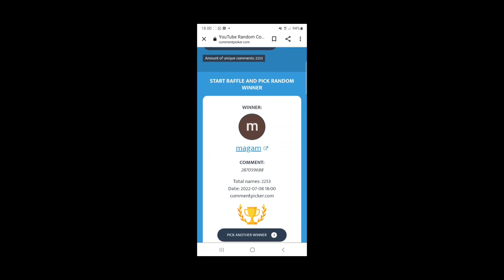WOW... AKHIRNYA MERASAKAN JP POLA 304B DI NAGA HIJAU